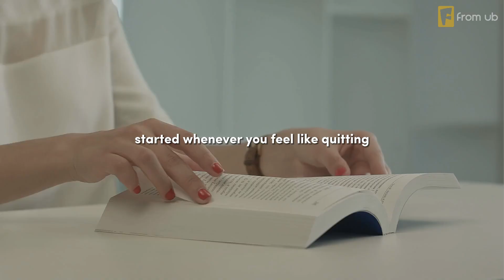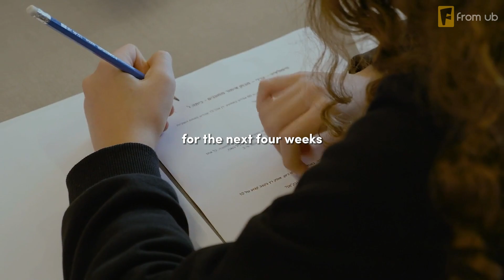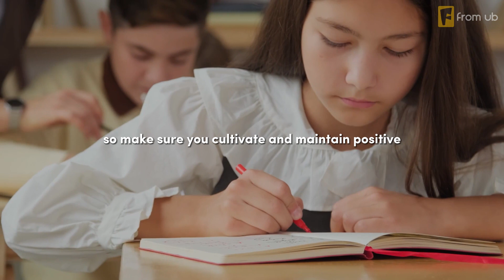Unstoppable | Law School Inspiration [FMV]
Are you looking for some inspiration to pursue your dream of becoming a lawyer? Do you want to learn from the stories of successful and unstoppable law students and lawyers? If yes, then this video is for you!

In this video, you will discover how to overcome the challenges and difficulties of law school, how to study effectively and efficiently, how to balance your academic and personal life, and how to achieve your goals and aspirations in the legal profession.

You will also hear from some of the most inspiring and unstoppable law students and lawyers who have shared their tips, advice, and experiences with us. They will motivate you to keep going and never give up on your dreams.

This video is not only for law students, but also for anyone who wants to be inspired by the power of determination, perseverance, and passion. Watch this video and get ready to be unstoppable!